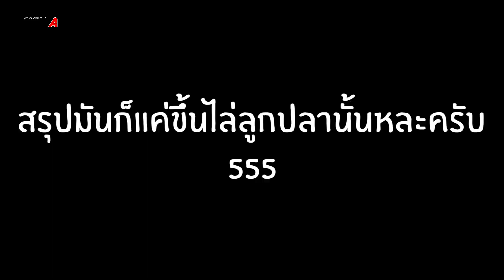ตะลุย....หมายสันฉลาม กับไต๋พลหาดพลา ฝูงสีเสียดถล่ม / Micro jigging & Casting EP.12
ต้องการลงเรือตกหมึกตกปลาตามหาความมันกับไต๋พลพลา *** ติดต่อเบอร์ 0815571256 ***
Rod     : Daiwa Gekkabijin ajing 80ml-T
Reel     : Shimano Vanford 2500hg
Line     : YGK x8 pentagram 0.6
Fluoro : OKAWA steel 12 Ib

สนใจติดต่อโฆษณาสินค้าภายในคลิปหรือรีวิวสินค้าต่าง ๆติดต่อได้ที่ 👉🏻👉🏻👉🏻

อื่น ๆที่